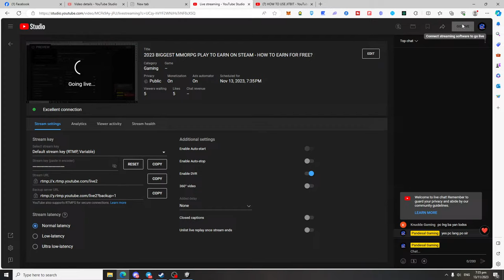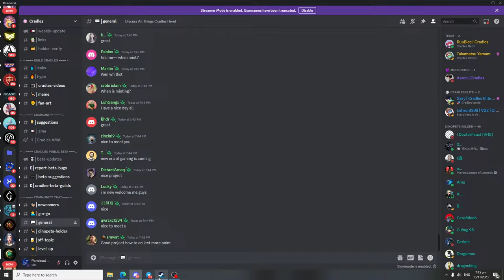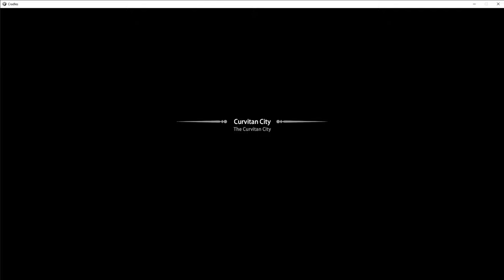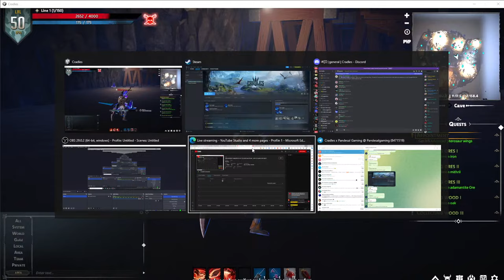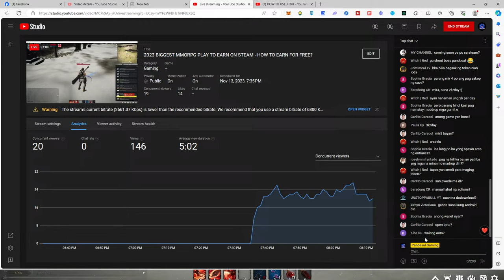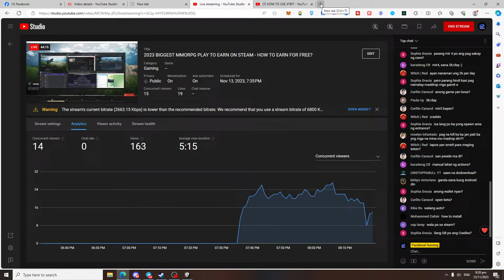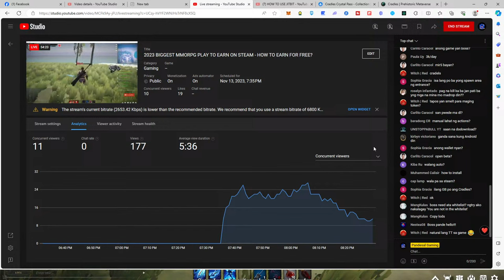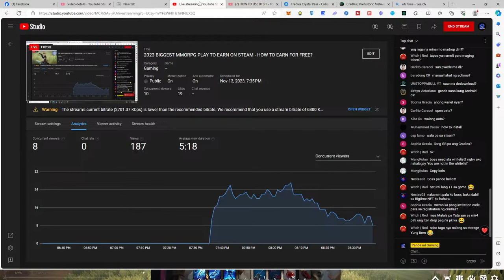2023 BIGGEST MMORPG PLAY TO EARN ON STEAM - HOW TO EARN FOR FREE?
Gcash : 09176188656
Metamask Wallet address:  0x42AfF1c5A91D7f841e27e25B83992F05FE42aB05

Cradles
Official Links
:26red:  Dragontar
Mint
twitter~1: Twitter @cradlesio

Welcome to the exciting world of Cradles: Origin of Species, a groundbreaking free-to-play and play-to-earn NFT game that combines immersive gameplay with the power of blockchain technology. In this captivating online universe, you'll embark on a thrilling adventure where evolution and strategy intertwine to create a truly unique gaming experience.

Cradles: Origin of Species invites players to dive into a beautifully crafted world where you can nurture and evolve your own virtual creatures, known as Cradles. These adorable beings are not only your companions but also valuable digital assets backed by blockchain technology. As you progress, you'll discover an array of stunning environments, each with its own set of challenges and opportunities.

One of the most remarkable aspects of Cradles: Origin of Species is the play-to-earn mechanism. By participating in various in-game activities, such as completing quests, battling opponents, and exploring the vast landscapes, you can earn valuable NFTs (Non-Fungible Tokens). These NFTs can be traded or sold on the marketplace, allowing you to generate real-world value from your gaming skills and achievements.

In Cradles: Origin of Species, strategic decision-making plays a vital role. As you evolve your Cradles, you must carefully consider their traits, abilities, and genetic makeup. Experiment with different combinations to unlock powerful new species and maximize your chances of success. Form alliances with other players, engage in thrilling PvP battles, or collaborate on epic quests to dominate the leaderboard and prove your skills to the world.

The game's blockchain infrastructure ensures transparency, security, and ownership of your assets. Each Cradle is a unique NFT with verifiable scarcity, ensuring their rarity and value. Whether you're a seasoned blockchain enthusiast or a casual gamer, Cradles: Origin of Species offers an inclusive and exciting experience for all.

Join the revolution and start your journey in Cradles: Origin of Species today! Download the game for free and immerse yourself in a world where evolution meets the blockchain. Unleash your strategic prowess, discover the secrets of the Cradles, and emerge as a formidable force in this groundbreaking play-to-earn NFT game.

Note: Cradles: Origin of Species is a fictional game created for the purpose of this video description.